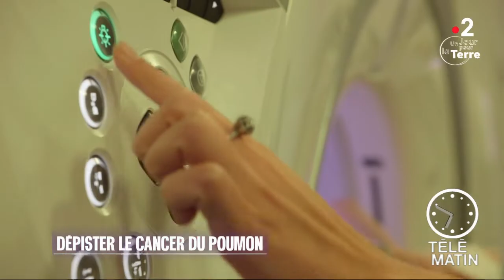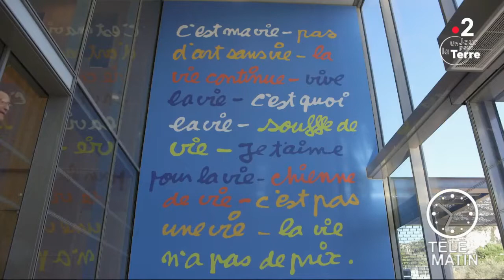Santé - Dépister le cancer du poumon pour sauver 7500 Français/an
Chroniqueuse : Brigitte-Fanny Cohen

Nous attirons votre attention ce matin sur une étude du dépistage du cancer des poumons chez les gros fumeurs. Se faire dépister pourrait sauver 7500 vies chaque année en France, soit deux fois plus que les morts sur la route.

Quelques chiffres : En 2017, le cancer du poumon a touché 49 000 nouvelles personnes et tué 31 000.

Comment se faire dépister ? À quel moment ? Réponse avec Brigitte-Fanny Cohen.